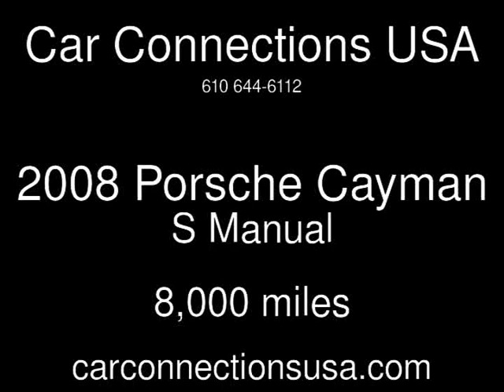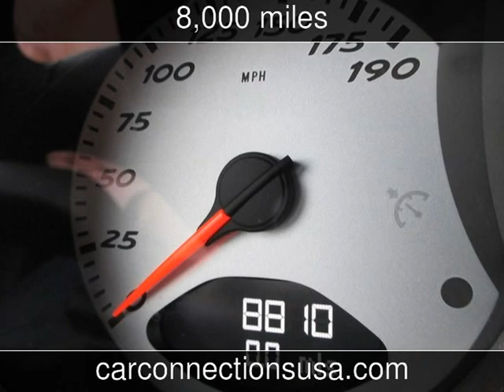2008 Porsche Cayman S Used Cars - West Chester,Pennsylvania - 2013-11-13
See more details about this used car This 2008 Porsche Cayman S with 8,000 miles is for sale at Car Connections USA.